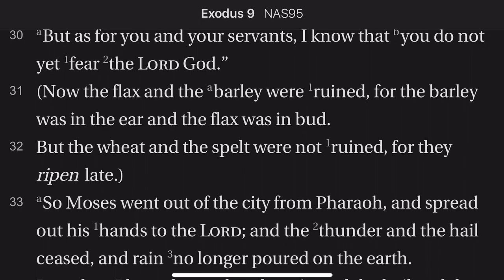Exodus 9:27-33 Pharaoh's Shallow Repentance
Pharaoh promised to relent and Moses prayed and the hail is stopped. But pharaoh again refuses to follow-through and be faithful to his promise. Crops are destroyed because of pharaoh's resisting the Lord.